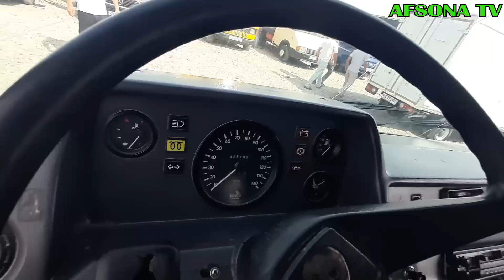22 IYUN QOQON MASHINA BOZORIDA VARYANTGA 10 T ISUZU AVTOBUS ISUZU ZIL 130 131 MERS FURGON MERSEDES V